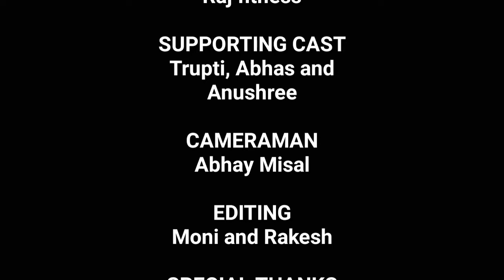Making of oonchi Hai Building dance fitness cover.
Hey ya BTS! (Behind the scenes)
Finally video was uploaded last Wednesday it's in YouTube pls watch.

The behind the scenes video is here! This one is our first YouTube BTS you can see how much is hardwork behind a two-three minute video

It was a quite hectic shoot from shifting locations and figuring out how to capture on our shoot in the best way possible. It was exhausting but definitely rewarding end of the day.

Thanks for all love you gives us so far 🙏🏻